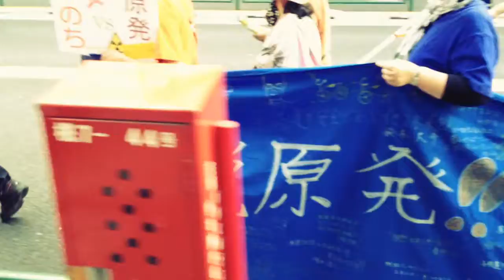2013.05.12「放射能が心配 母の日パレード」- 脱原発中野も 8/10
2013年5月12日「放射能が心配 母の日のパレード」

集合：新井薬師公園（15時出発）
解散：杉山公園（16時到着予定）

iPhone 4S で撮影。